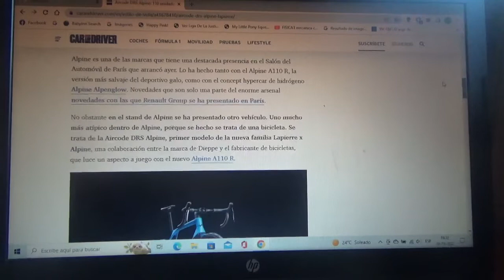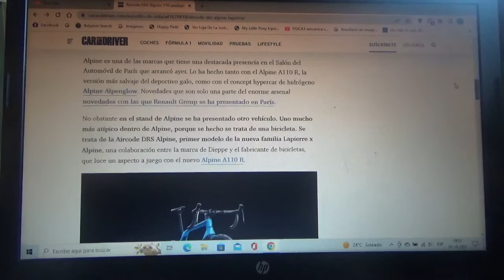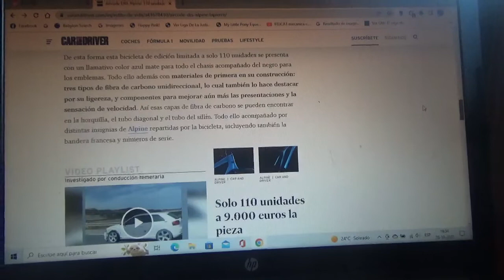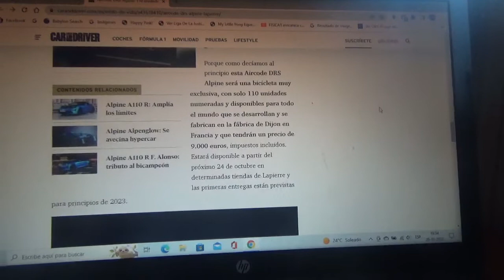Aircode DRS Alpine información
En este vídeo les menciono a esta exclusiva bicicleta deportiva creada por la marca Lapierre y la automotriz de alto rendimiento de Grupo Renault que solo tendrá 110 ejemplares y que fue presentada en la reciente versión 2022 del Salón del Automóvil de París